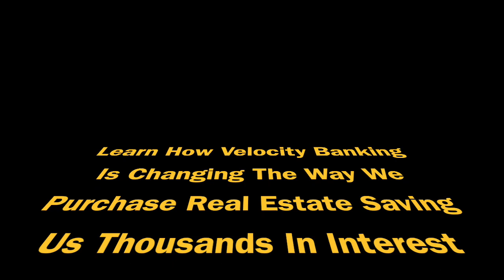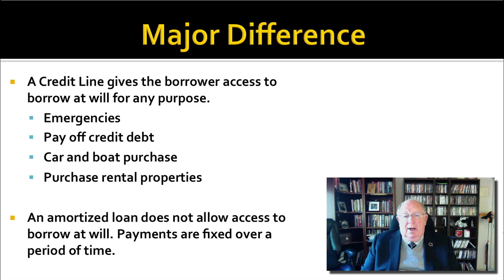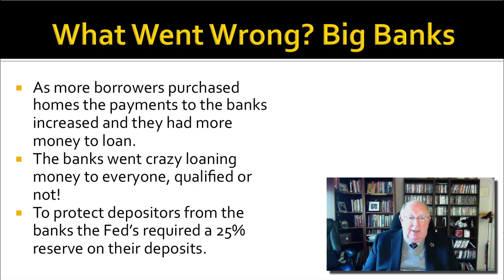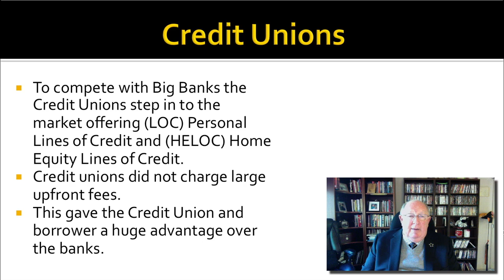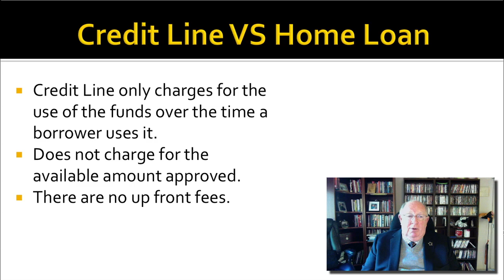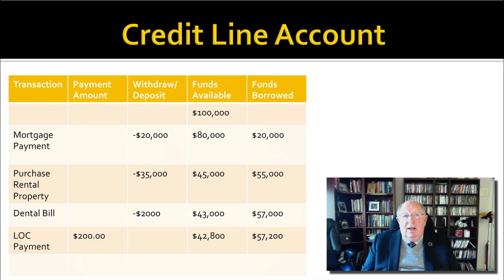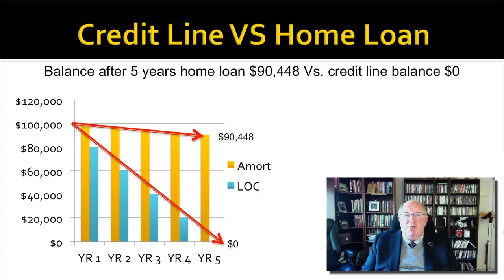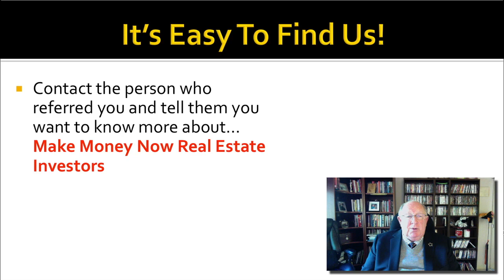Learn Velocity Banking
What the big banks do not want you to know.  Velocity banking when used properly will payoff your mortgage in 7 years or less without changing your spending habits or making extra principle payments. It is also used to pay-off student loans, credit debt and pay-off mortgages on rentals to increase cash flows.   Learn more about investing in real estate to retire wealthy leading to a lifestyle and legacy for you and your family.  Gary helps people get started in real estate wholesaling and flipping houses for profits and investing in rentals.   Gary will share his ultimate wealth plan free by filling out his questionnaire and sharing your goals